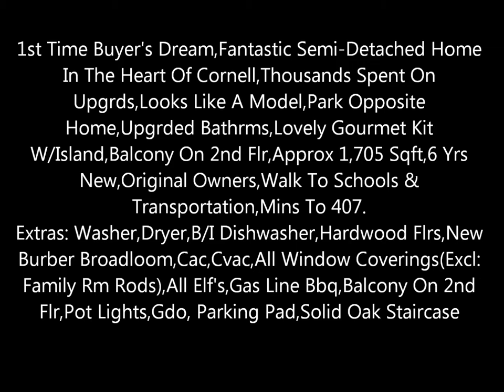283 white's hill rr video.wmv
1st Time Buyer's Dream,Fantastic Semi-Detached Home In The Heart Of Cornell,Thousands Spent On Upgrds,Looks Like A Model,Park Opposite Home,Upgrded Bathrms,Lovely Gourmet Kit W/Island,Balcony On 2nd Flr,Approx 1,705 Sqft,6 Yrs New,Original Owners,Walk To Schools & Transportation,Mins To 407.
Extras: Washer,Dryer,B/I Dishwasher,Hardwood Flrs,New Burber Broadloom,Cac,Cvac,All Window Coverings(Excl: Family Rm Rods),All Elf's,Gas Line Bbq,Balcony On 2nd Flr,Pot Lights,Gdo, Parking Pad,Solid Oak Staircase

Sara Hamilton, RRESP
A Member of the Award Winning Sylvia Morris Team
Century 21 Leading Edge Realty Inc -- Brokerage. Independently Owned & Operated
The Sylvia Morris Team -- Sylvia Morris* Sara Hamilton* Carolyn Pannell* Gigi Xu* (*Denotes Sales Representative). All efforts have been made to provide details of this property as accurately as possible from the information provided to us, however this document is in no way a guarantee. We assume no liability for inaccuracies or omissions. Not intended to solicit properties currently listed for sale or anyone any buyer contract. Century 21 Leading Edge Realty Inc. Brokerage. Independently Owned & Operated.